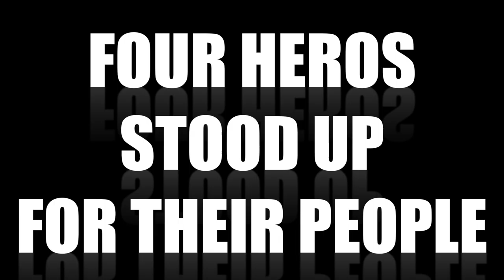Huck Funters - Official Trailer (2015)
If you have a suggestion for a video, leave them in the COMMENTS below.